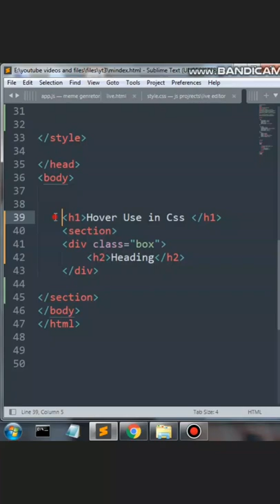How to hover div or text using css| hover short tutorial | hover effect in css